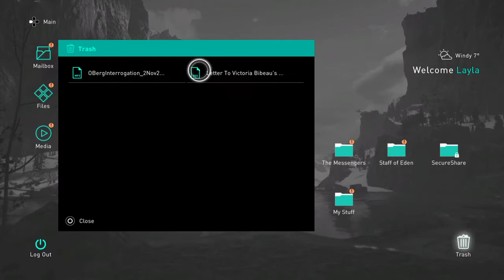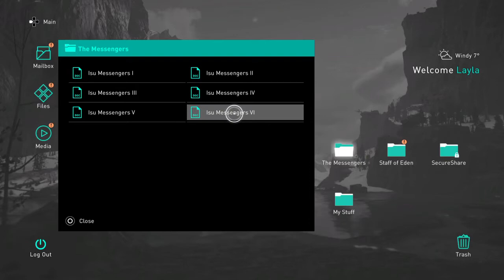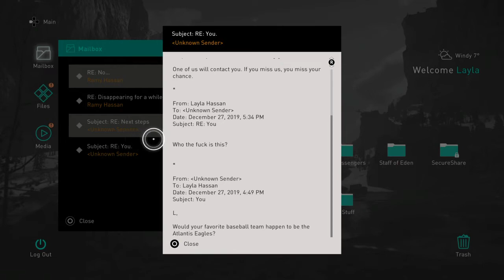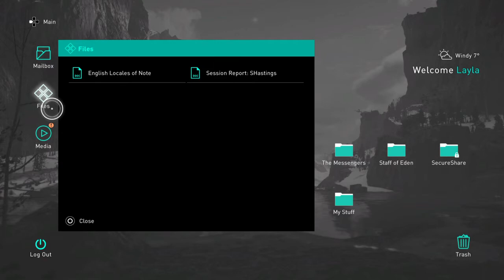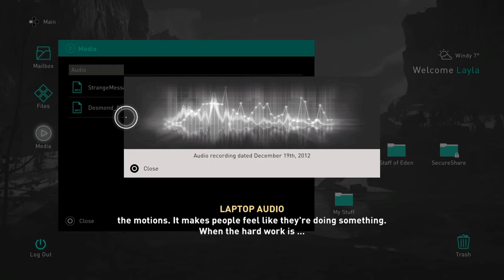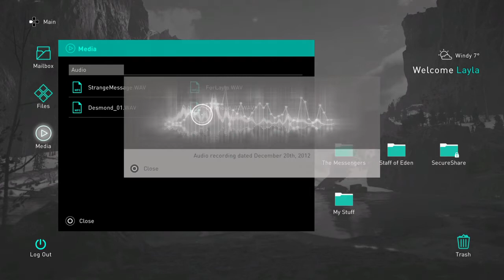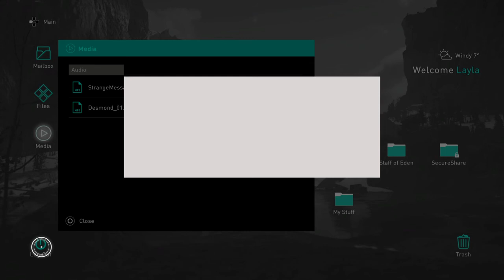Assassin's Creed® Valhalla--18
Finish up Norway and meeting layla again